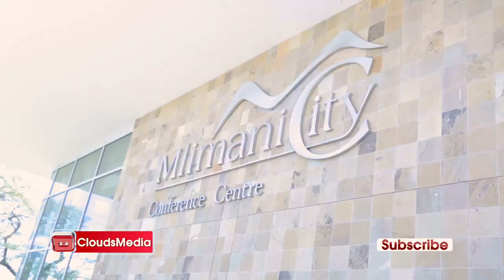FULL VIDEO: Mapokezi ya Eric Omondi leo, Mbwembwe za Cheka Tu zimeanzia Airport